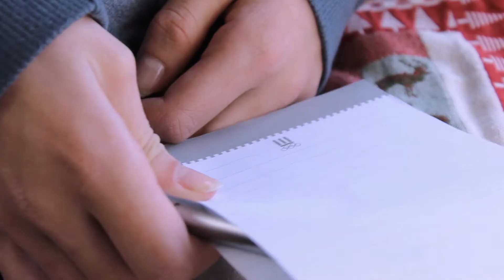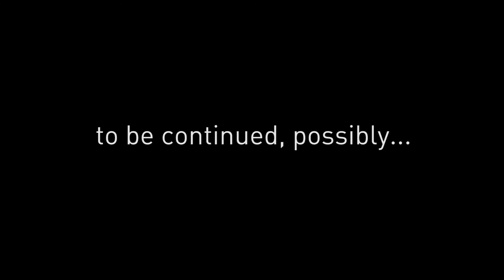PARADOX - Short Film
PARADOX -  A NathanRMedia Film, Written|Directed|Edited by Nathan R
"Paradox", A film by NathanRMedia. I hope you like it! Took a while to make, so I want it to be worth all the effort. :)

PLEASE SHARE PARADOX AROUND! :)

Julie R

Crew:
DP | Nathan R
Sound Design | Nathan R
Colour Grading | Nathan R

Filmed on a Canon 600D with the 24-55mm Kit Lens
Tripod: Hama £15 tripod
Softboxes: £25 each
Location: My guest room at my house
Total cost: £0 and I'm actually very proud of that.